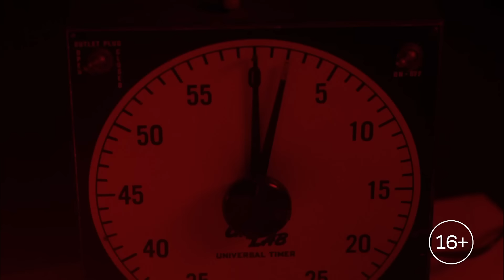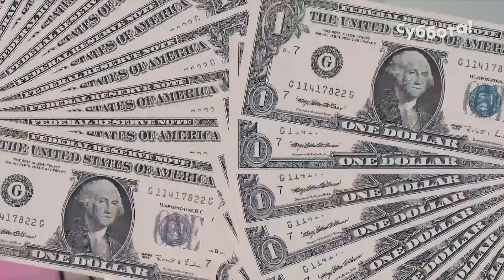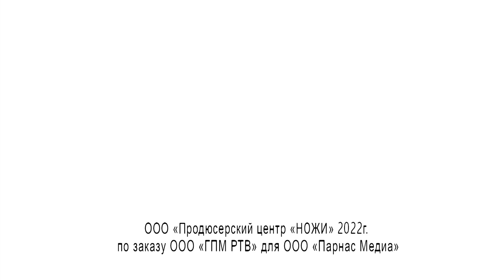Образ на свадьбу бывшего за 15 тысяч рублей | Богиня шопинга | 3 сезон 7 выпуск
Три участницы, один час и 15 тысяч рублей, чтобы собрать лук и покорить звёздных экспертов! Роман Каграманов, Любятинка, Даниил Грачёв и Люся Чеботина в фэшн-реалити на телеканале Суббота!